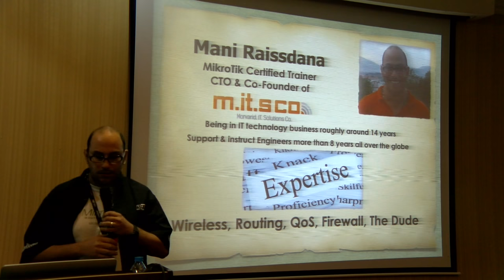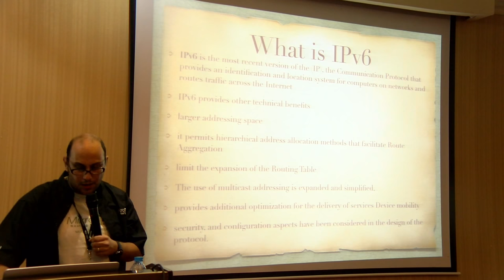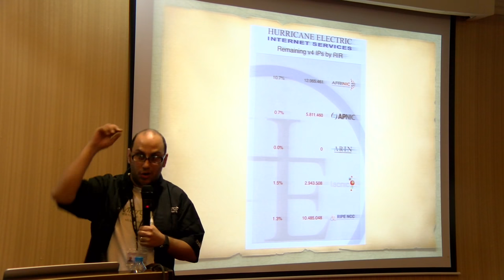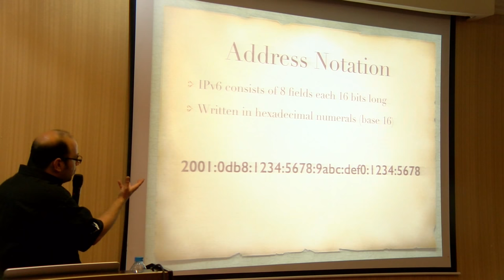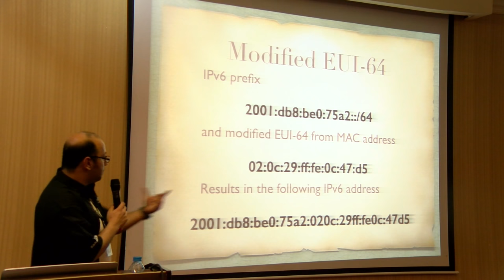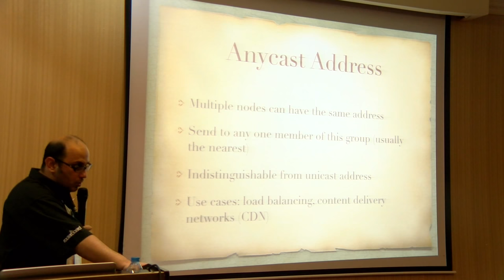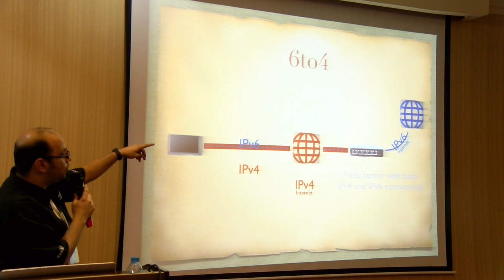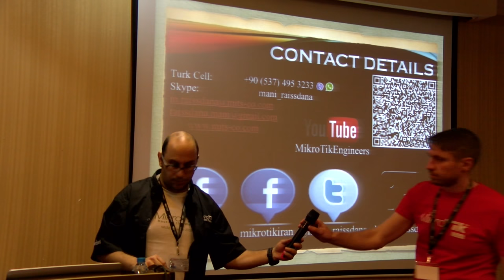IPV6 MikroTik Implementation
IPV6 MikroTik Implementation , Mani Raissdana. IPv6 as its crucial to get in to it URGENTLY, there
is no way out! IPv6 is the only future IP Network,
table of content:

1-What is IPV6
2-Why IPV6
3-Why MikroTik
4-Assigment and Distribution
5-Simple IPV6 Mikrotik Network
6-Advance IPV6 Mikrotik Network.  PDF: https:.